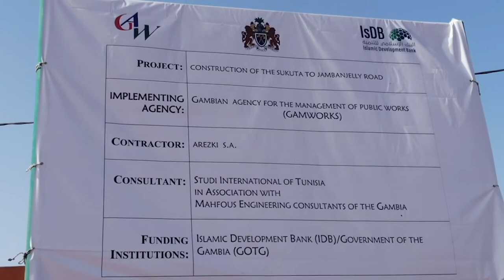NDP | President Barrow's Inaugurates Sukuta-Jambanjelly Road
President Barrow's speech at the inauguration of the 13.5km Sukuta-Jambanjelly Road.